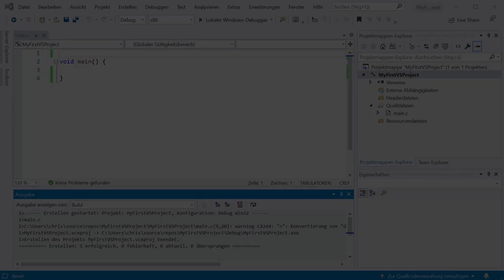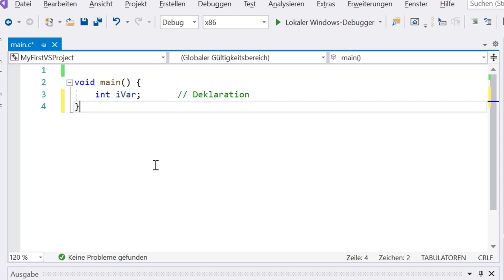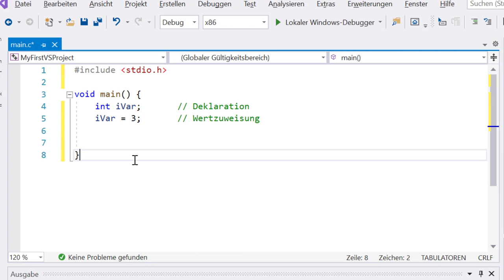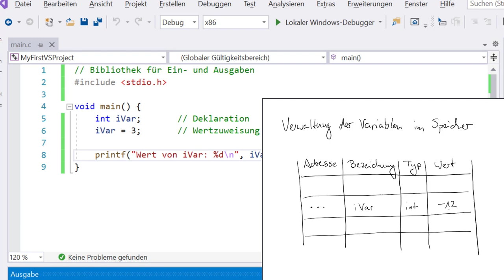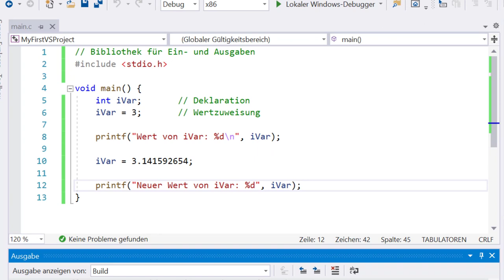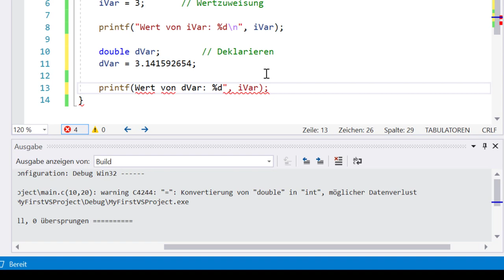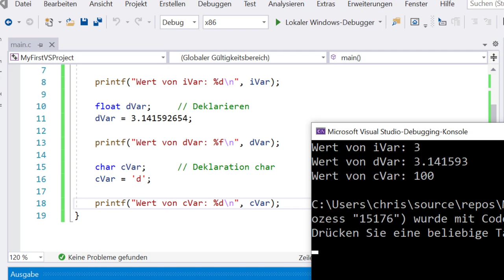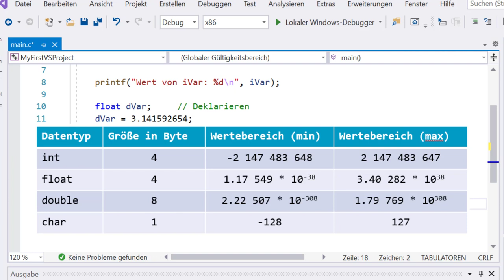C-Programmierung #02: Basisdatentypen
C ist eine typisierte Programmiersprache. Für Variablen muss also ein Datentyp festgelegt werden. Natürlich gibt es verschiedene Datentypen, die z.B. nur ganzzahlige Werte speichern oder solche, die Gleitkommazahlen speichern. In diesem Video werden die Basisdatentypen in C erklärt und es wird gezeigt, wie man Variablen deklariert und diesen dann Werte zuweist.

▬ Inhalte ▬▬▬▬▬▬▬▬▬▬▬▬▬▬▬
00:00 - Intro
00:29 - Wie kommentiert man Programmcode?
01:48 - Variablen deklarieren und Werte zuweisen
04:23 - Wie Variablen gespeichert werden...
05:43 - Datentyp und Wert müssen zueinander passen!
09:05 - char: Der Datentyp für Zeichen
11:26 - Die 4 Basisdatentypen in der Zusammenfassung
12:07 - Outro